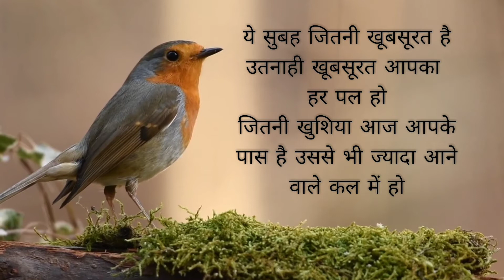beautfull good morning massage hindi || no.4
दिन की शुरुवात अच्छे  वीडियो के साथ

If you have any suggestions for our video or channel, please write in the comment box.